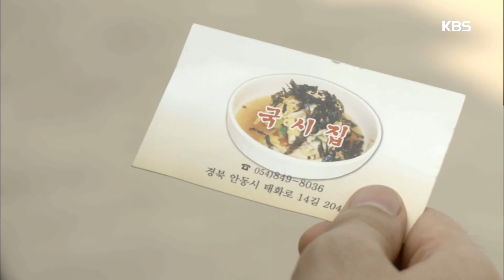2016 드라마 스페셜 국시집 여자 - 전혜빈과 다시 마주친 박병은, 그녀가 흘린 ‘국시집’ 명함. 20161106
전혜빈과 다시 마주친 박병은, 그녀가 흘린 ‘국시집’ 명함